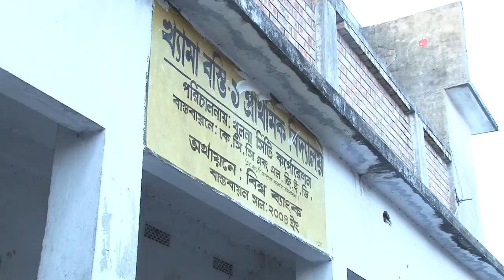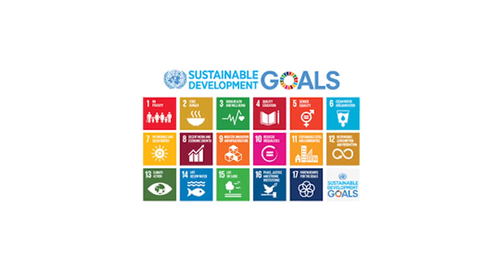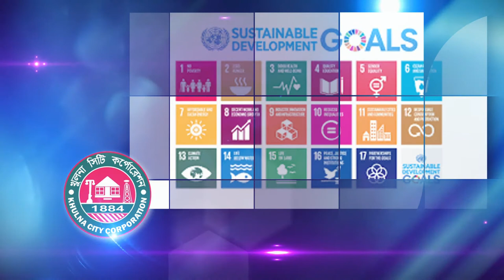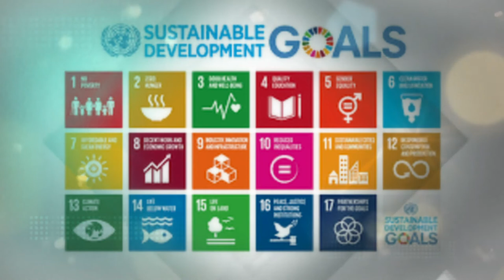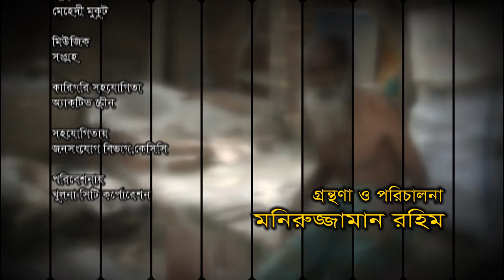SDG Documentary Directed By Md. Moniruzzaman Rahim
Welcame to my YouTube Channel.
Hi ! Iam Md. Moniruzzaman Rahim. Here You Can see my making Documentary Film.